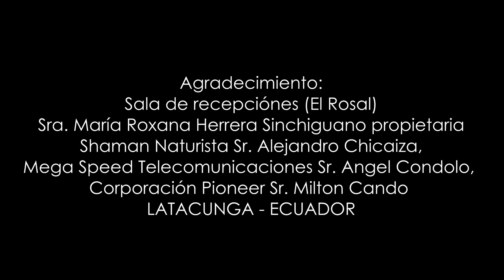MIX CHICHERO 2024 - JORGITO EL ROCKOLERO (VIDEO OFICIAL )CINEMA 4K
Dirección general: JORGE TIGASI
GRACIAS POR SU APOYO
MASTER EDITION CINEMA 4K
ING OSWALDO MARFETAN